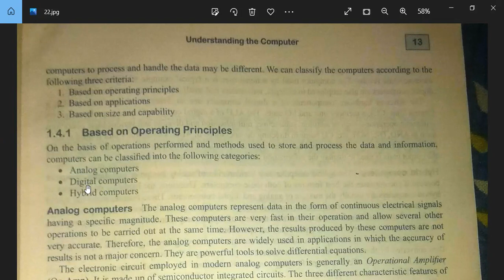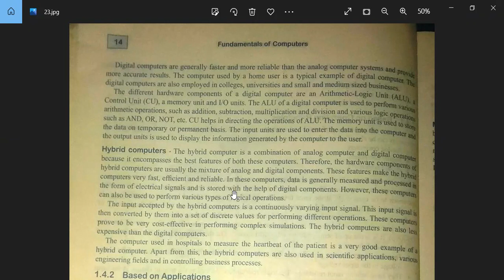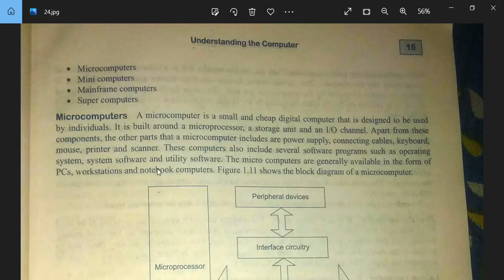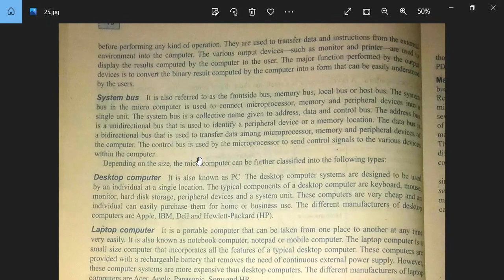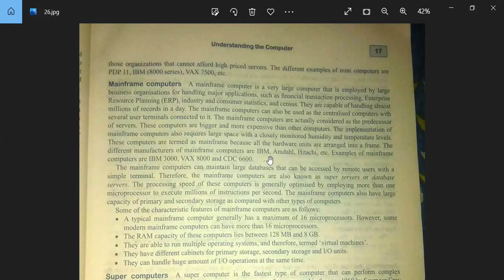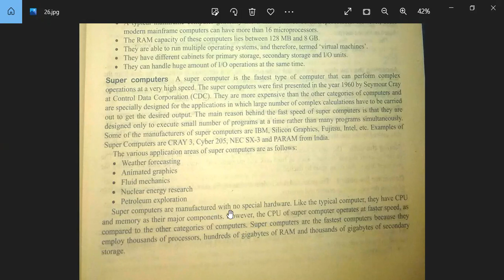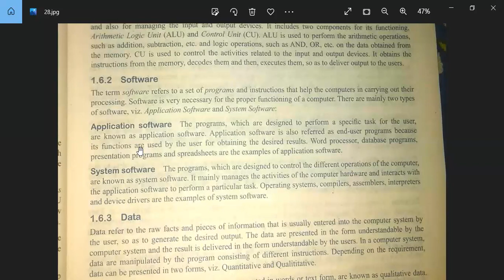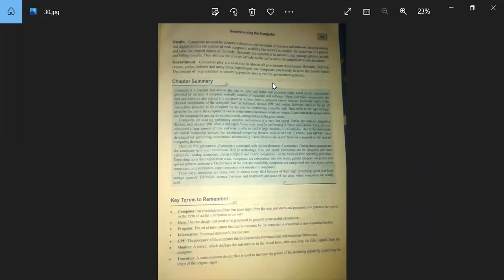PG/S2/Paper5: Fund. of CS 4(Classification of Computers, Computer System, Applications of Computers)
Classification of Computers, Computer System, Applications of Computers